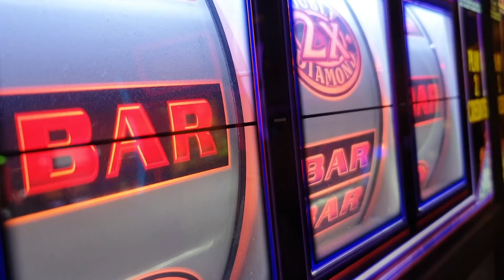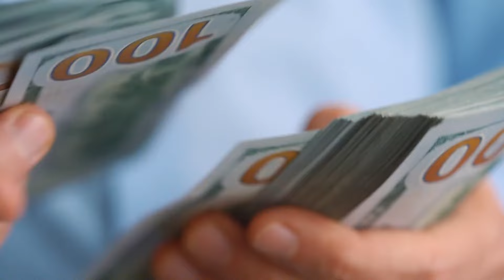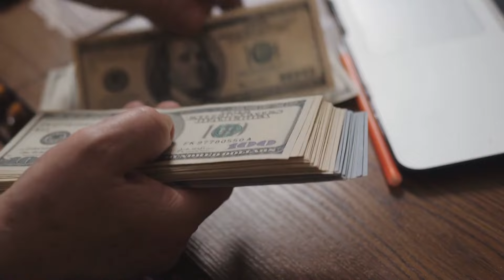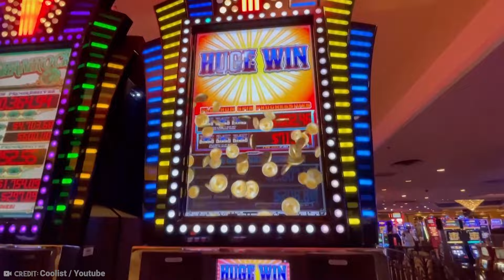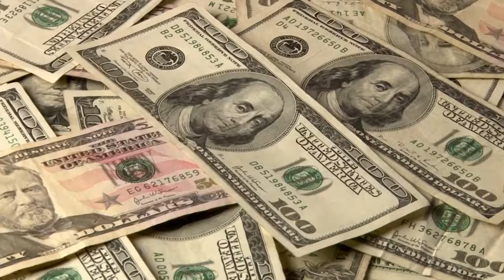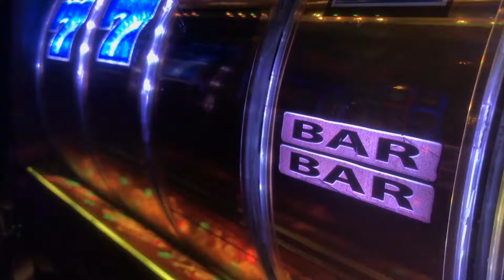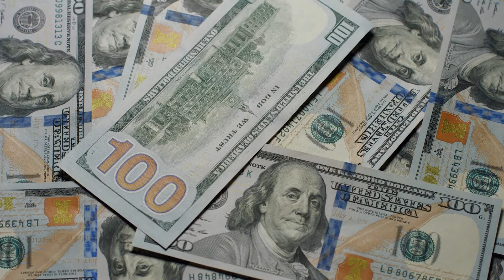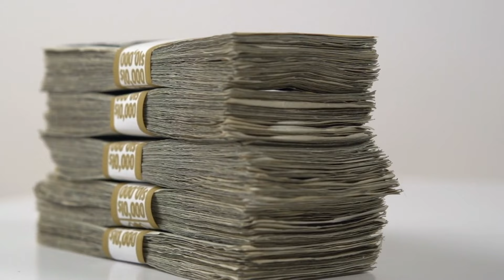BIGGEST Slot Machines Winners Of ALL TIME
You are currently watching Biggest Slot Machines Winners Of All Time

Stay Wealthy,